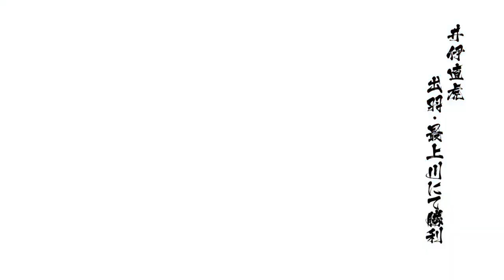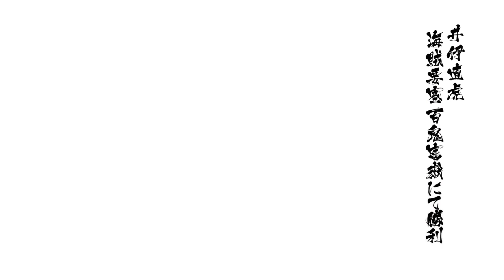Sengoku Basara 4 Li Naotora's Story Mode